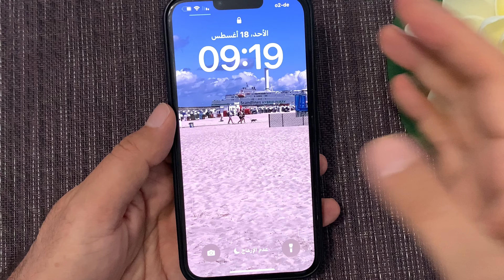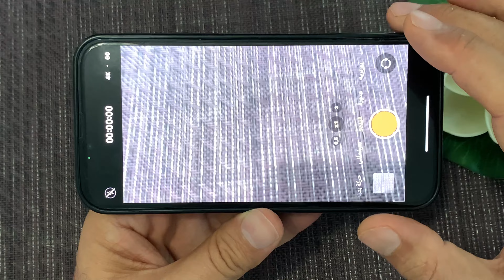طريقة التقاط صورة مع تصوير فيديو باعلى دقه في الايفون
طريقة التقاط صورة مع تصوير فيديو باعلى دقه
في الايفون
طريقة التقاط صورة مع تصوير فيديو
التقاط صورة مع تصوير فيديو في الايفون
‏في هذا الفيديو طريقة تصوير فيديو وفي نفس الوقت تأخذ صورة ￼